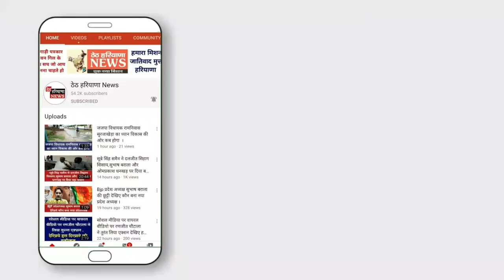हरियाणा के युवाओं के लिए बड़ी खुशखबरी ।